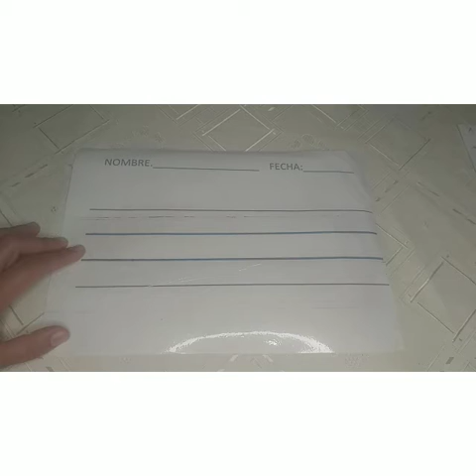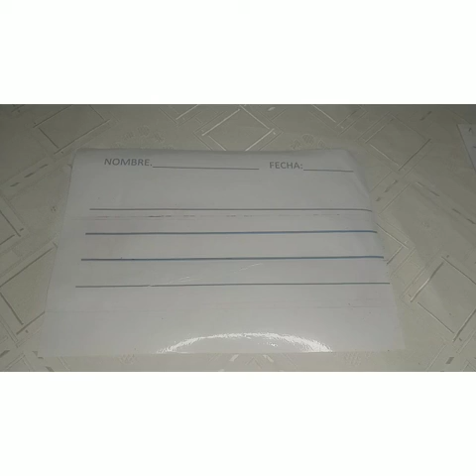clases virtuales inicial/ Consonante D3